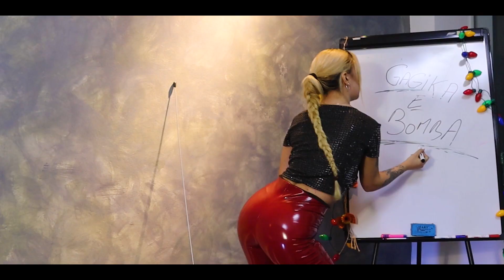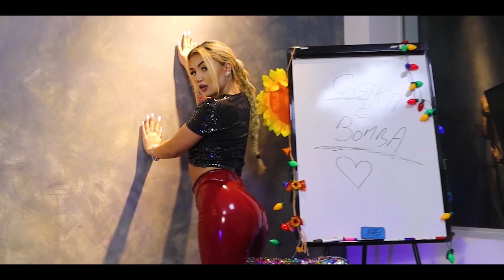MC MASU - STINGE LUMINA (BOMBOANA OFFICIAL VIDEO) MANELE